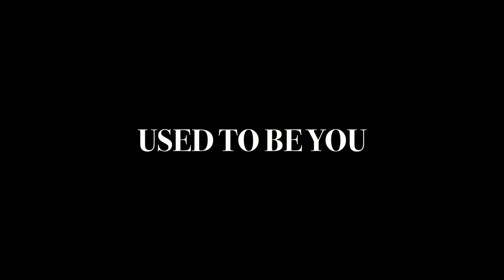Molly Kate Kestner x Ariza - Used to be You [Official Music Video]